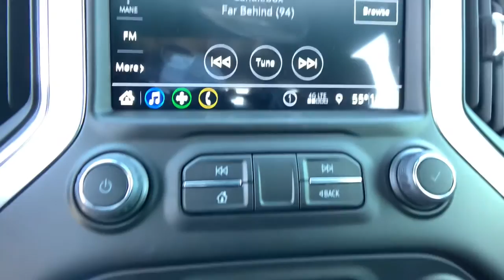2022 Chevrolet Silverado_1500 Spartanburg, Greer, Gaffney, Greenville, Simpsonville 167534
Cherry Red Tintcoat New 2022 Chevrolet Silverado_1500 available in 1051 Asheville Highway, Spartanburg, South Carolina at Parks Chevrolet of Spartanburg. Servicing the Spartanburg, Greer, Gaffney, Greenville, Simpsonville, SC area.

New Price! Cherry Red Tintcoat 2022 Chevrolet Silverado 1500 LT 4WD 8-Speed Automatic EcoTec3 5.3L V8 8-Speed Automatic 4WD Black Cloth 10-Way Power Driver Seat w/Lumbar 12-Volt Rear Auxiliary Power Outlet 2 USB Ports (First Row) 4.2 Diagonal Color Display Driver Info Center 4-Wheel Disc Brakes ABS brakes Air Conditioning Alloy wheels All-Star Edition Apple CarPlay/Android Auto Auto-Locking Rear Differential Automatic temperature control Bluetooth For Phone Chevrolet Connected Access Capable Chrome Grille Chrome Mirror Caps Color-Keyed Carpeting Floor Covering Compass Convenience Package Deep-Tinted Glass Dual Exhaust w/Polished Outlets Dual front impact airbags Dual front side impact airbags Dual-Zone Automatic Climate Control Electric Rear-Window Defogger Electronic Cruise Control EZ Lift Power Lock & Release Tailgate Front anti-roll bar Front dual zone A/C Front Frame-Mounted Black Recovery Hooks Front Rubberized Vinyl Floor Mats Front wheel independent suspension Heated Driver & Front Outboard Passenger Seats Heated Steering Wheel Heavy-Duty Air Filter Hill Descent Control Hitch Guidance Keyless Open & Start Leather Wrapped Steering Wheel LED Cargo Area Lighting Low tire pressure warning Manual Tilt/Telescoping Steering Column Occupant sensing airbag Off-Road Suspension OnStar & Chevrolet Connected Services Capable Overhead airbag Panic alarm Power Door Locks Power Front Windows w/Driver Express Up/Down Power Front Windows w/Passenger Express Down Power Rear Windows w/Express Down Power steering Power windows Preferred Equipment Group 1LT Rear 60/40 Folding Bench Seat (Folds Up) Rear Dual USB Charging-Only Ports Rear Rubberized-Vinyl Floor Mats Rear Vision Camera Rear window defroster Remote keyless entry Remote Vehicle Starter System Security system Speed control Standard Tailgate Steering Wheel Audio Controls Steering wheel mounted audio controls Theft Deterrent System (Unauthorized Entry) Trailering Package Variably intermittent wipers Wheels: 18 x 8.5 Bright Silver Painted Aluminum Wi-Fi Hot Spot Capable Z71 Off-Road Package.brbrRecent Arrival!brbrbrContact us or give us a call at to answer any questions obtain a price quote or to schedule a test drive today. Our prices cannot be beat and our service is always backed by the Parks Promise. Come visit us at 1051 Asheville Hwy in Spartanburg SC! Price includes: $750 - Chevrolet Select Market Conquest Purchase Private Offer Program. Exp. 02/28/2022 $500 Customer Cash Back Not available with special financing lease and some other offers. Take delivery by 02/28/2022.
Convenience Package|Preferred Equipment Group 1LT|Trailering Package|Z71 Off-Road Package|2 USB Ports (First Row)|6 Speakers|6-Speaker Audio System|AM/FM radio: SiriusXM|Premium audio system: Chevrolet Infotainment 3|Radio data system|Radio: Chevrolet Infotainment 3 System|Rear Dual USB Charging-Only Ports|SiriusXM Radio|Steering Wheel Audio Controls|Air Conditioning|Automatic temperature control|Dual-Zone Automatic Climate Control|Electric Rear-Window Defogger|Front dual zone A/C|Rear window defroster|12-Volt Rear Auxiliary Power Outlet|Bluetooth For Phone|EZ Lift Power Lock & Release Tailgate|Power driver seat|Power Front Windows w/Driver Express Up/Down|Power Front Windows w/Passenger Express Down|Power Rear Windows w/Express Down|Power steering|Power windows|Remote keyless entry|Remote Vehicle Starter System|Steering wheel mounted audio controls|Auto-Locking Rear Differential|Heavy Duty Suspension|Manual Tilt/Telescoping Steering Column|Not Equipped w/Heated Steering Wheel|Off-Road Suspension|Speed-sensing steering|Traction control|4-Wheel Disc Brakes|ABS brakes|Dual front impact airbags|Dual front side impact airbags|Front anti-roll bar|Front wheel independent suspension|Keyless Open & Start|Low tire pressure warning|Occupant sensing airbag|Overhead airbag|Power Door Locks|Brake assist|Electronic Stability Control|Hill Descent Control|Rear Vision Camera|Delay-off headlights|Fully automatic headlights|Panic alarm|Security system|Theft Deterrent System (Unauthorized Entry)|Electronic Cruise Control|Spee